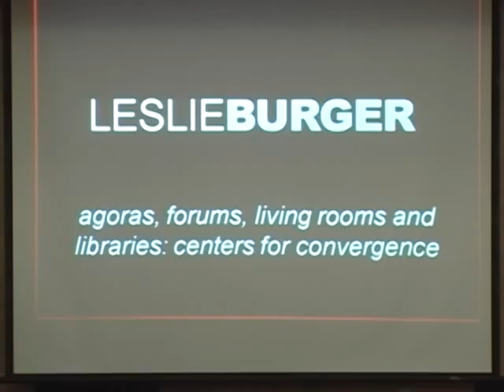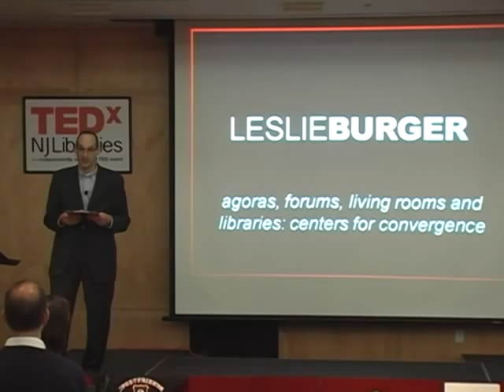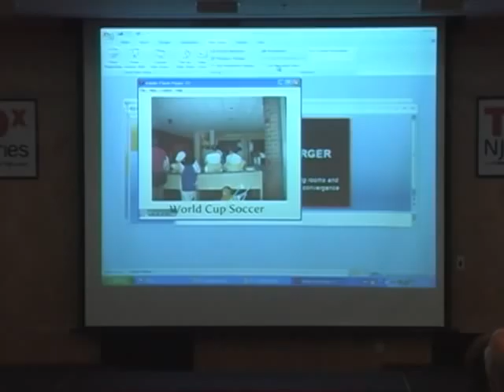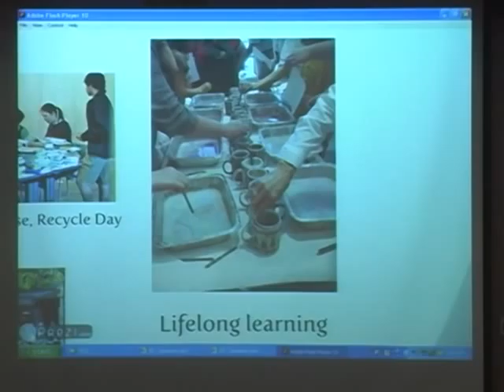TEDxNJLibraries - Leslie Burger - Agoras, Forums, Living Rooms, and Libraries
Leslie Burger - Agoras, Forums, Living Rooms, and Libraries

Leslie Burger is the Executive Director of the Princeton Public Library and a past-president of the American Library Association.  While ALA president, she launched a variety of initiatives to help librarians transform their communities.

Leslie has been a devotee of change and innovation since she began her career in the mid-70's, always focusing her attention on how libraries can changes lives and amaze and delight their customers.

As director of the Princeton Public Library she builds partnerships with civic and community leaders to foster the library's role as the community's living room.  She has convinced donors to give more than $20 million to support the library's capital and endowment campaigns.  She continues to  challenge the community's ideas about the role of the public library. The Princeton Public Library is now one of the top destinations in town attracting more than 850,000 visitors each year.

Before joining the Princeton Public Library, Leslie served as a development consultant at the New Jersey State Library where she worked on leadership and marketing initiatives on behalf of the state's libraries. She served as Executive Director of the Central Jersey Regional Library Cooperative, a multi-type library cooperative serving a three county area. She also worked at the Connecticut State Library as the LSTA Coordinator, Director of Planning and Research, and Director of Network Services. Her library career began at the Bridgeport (Ct.) Public Library when she was hired to develop a community information and referral service.  Recently she was named the Distinguished Visiting Librarian for the American Library in Paris, carrying the message of transformation across the Atlantic several times a year.